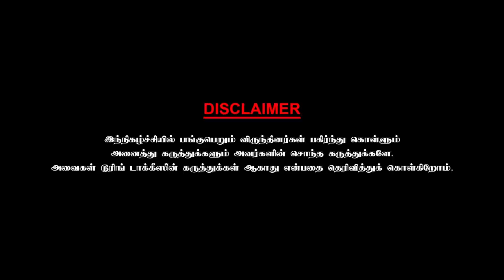மூன்று மாதம் என்னோடு பேசாமல் இருந்த பாரதிராஜா! Director Pandiraj Interview | Chai with Chithra - 6